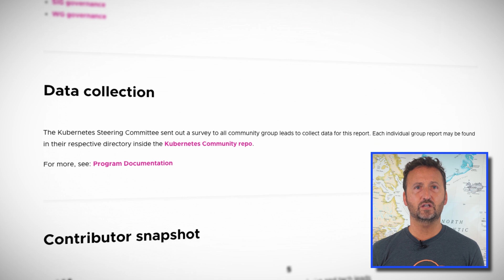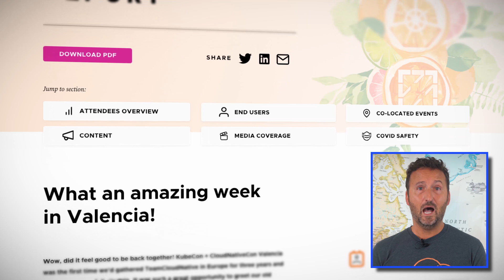Kubernetes annual report 2021 & Broadcom acquires VMware | Kubernetes This Month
*Update: To all our wonderful viewers, we wanted to let you know that Kubernetes This Month will be going on hiatus. We may be bringing it back in the future, perhaps in a different format, and if we do we'll be sure to let you know.

Nigel Poulton is back for your monthly Kubernetes news! This month it’s report season and Nigel takes us through the important themes of both the Kubernetes annual report and the KubeCon EU Transparency report. Istio 1.14 was released, and we cover Broadcom’s acquisition of VMware.

0:26​ Kubernetes annual report 2021
2:54 KubeCon EU Transparency Report
4:51​ Istio 1.14
5:17 Broadcom acquires VMware
5:52 CNCF Code of Conduct updates